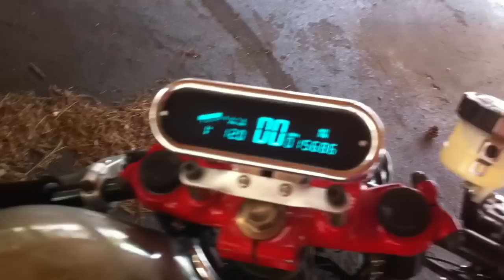82 Yamaha Rebuild